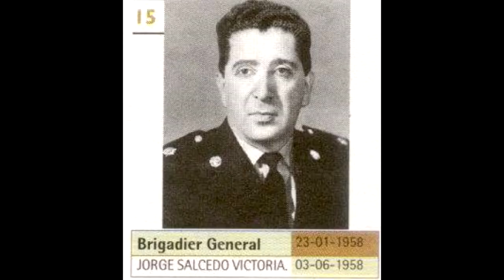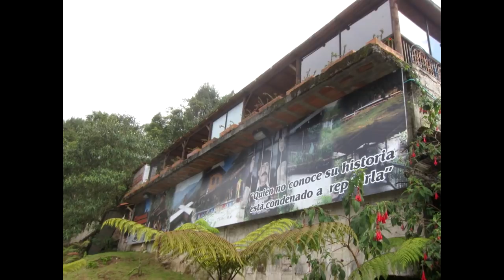The Real JORGE SALCEDO ¿Where is He Now?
Sorry for any mistake that I could have made as english its not my first lenguage.

After watching narcos season 3, it is normal to wonder who Jorge salcedo was, the men who turned Miguel rodriguez orejuela in.

Jorge Salcedo is a retired captain of Colombia national army, he was a kid that grew up in a very good environment, and he also had a very good education. He was able to study 2 careers, economy and mechanical engineer. His father is a retired general of the Colombia national army called Jorge Salcedo Victoria.

Salcedo entered the Colombian army in 1982. Soon he became one of the most succesfull students and he began to earn the trust of his superiors for his boldness and courage.

He was well known for his knowledge in communication, weapons and explosives

In the mid 80s he was considered a hero by the military for his fight against the m-19 in the valle del cauca.

Cali cartel leaders contacted him because of two reasons: firstable they wanted salcedo to use his comunication knowledge to protect them and their families from Pablo Escobar, and secondable  because they heard that in the past Salcedo had hired a group of british mercenaries in order to put an end to the guerrillas and they wanted Salcedo to do the same against Pablo escobar.

Salcedo felt that he had to do it, he felt that he had to accept the proposal because Escobar was destroying Colombia and he felt that it was his duty to participate in Escobar´s death. Besides Escobar killed the minister of justice Rodrigo Lara Bonilla  who had been Salcedo school friend. So that’s why Salcedo started working for the cali cartel.

The first operation to put an end to Escobar was attacking him on the Hacienda Napoles because the cartel had detected that beacuse of his routine he was vulnerable there. However the operation failed because one of the helicopter that was heading the hacienda crashed against a mountain and they had to abort the mission.

Later on when Escobar was inside the Catedral prison, another plan was organized where the objective was to bomb the prison. In order to do this Salcedo went to El Salvador to get the bombs, but when the moment to put the bombs inside the airplane arrived, they realized that the bombs couldn’t go through the airplane door and one more time they had to abort the mission.

After Escobar´s death in December 2 of 1993, Salcedo told his boss Miguel rodriguez orejuela that his duty with them got an end and that he was gonna leave the cartel, but Miguel told him that he couldn’t leave because they needed him so Salcedo had no option but stay with them.

According to Salcedo there is no way out from a Cartel because either you know too much or they think that you know too much.

Salcedo started realizing that they discared people that they didn’t need, people that either knew too much or made several mistakes and he thought that that could happen to him. Besides he witnessed the murder of three Panamanians inside a farm close to Bonilla Aragon airport. He felt that he went from fighting Escobar to witnessed a murder and at the end to organize the death of the Cali Cartel accountant: Guillermo Pallomari.

So Salcedo decided to stablish contact with DEA agents, he explained his rol into the organization and told them that he would turn Miguel  Rodriguez Orejuela in.

In total Salcedo spent 6 years with the cartel, but this hasnt finished yet, because the airplane that was gonna take him to Usa broke down and he had to remain in Colombia for three more days.

He barricaded himself in his house with his family, armed with machine guns and granades because his life was in danger.
When finally the DEA arrived to take him to the united states they told him “you are with us, we will protect you” just in that moment he took the beeper that he always carried with him and turned it off.

Salcedo entered the united states witness protection program with his family, and he s been there for over 20 years. He had to change his name and nowadays he works as an engineer.

Salcedo said that it wasn’t easy to adapt to his new life, specially to be able to earn the livelihood for his family, luckily he was able to create his own company but the first 5 years were complicated for his wife and daughters.

When Salcedo left Colombia, his daughters were Little, for that reason he dedicated his first 5 years in the states to take care of his family security and education. His wife was a lawyer in Colombia but she couldn’t work on that in united states, so the first thing she did was to learn proper English. She became a full time student.